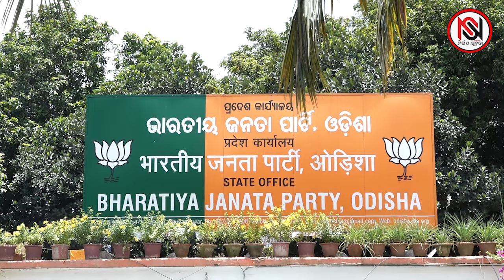TARZAMA : ନାମ ପରିବର୍ତ୍ତନ ସଦସ୍ୟତା ଅଭିଯାନକୁ ସଫଳତା ଦେବ ! | Nirbhay Suchana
ଓଡ଼ିଶା ରାଜନୀତିରେ ଏକ ନୂଆ ତାତି ନାମ ପରିବର୍ତ୍ତନ। ସ୍ବରାଜ ବା ସ୍ୱାୟତ୍ତ ଶାସନ ଦିବସ ପାଳନ ଅବସରରେ କେନ୍ଦ୍ର ମନ୍ତ୍ରୀ ଧର୍ମେନ୍ଦ୍ର ପ୍ରଧାନ ସଂପୂର୍ଣ୍ଣ ରାଜ୍ୟରେ ଏକ ବିତର୍କ ପାଇଁ ଆହ୍ବାନ ଦେଇ ଯାଇଛନ୍ତି । ଏହା ତାଙ୍କର ଚତୁରତା ନିଶ୍ଚିତ । କାରଣ ନାମ ପରିବର୍ତ୍ତନକୁ ନେଇ ଓଡ଼ିଶାରେ ବିଜେପି କ୍ଷମତାକୁ ଆସିବା ପରଠାରୁ ଚର୍ଚ୍ଚାରେ ଅଛି । କେନ୍ଦ୍ରମନ୍ତ୍ରୀ ଧର୍ମେନ୍ଦ୍ର ପ୍ରଧାନ କଟକ ରେଭେନ୍ସା ବିଶ୍ଵବିଦ୍ୟାଳୟର ନାମ ପରିବର୍ତ୍ତନ କରିବା ଦିଗରେ ବିତର୍କ ପାଇଁ ଆହ୍ବାନ ଦେଇ ଆପାତତ କିଛି ସମୟ ପାଇଁ ସେ ନିଜକୁ ଏହି ପରିବର୍ତ୍ତନର ଭଲ ଓ ମନ୍ଦ ଦୁଇଟିଯାକ ଚର୍ଚ୍ଚାରୁ କିଛି ଦୂରରେ ରହିବେ।